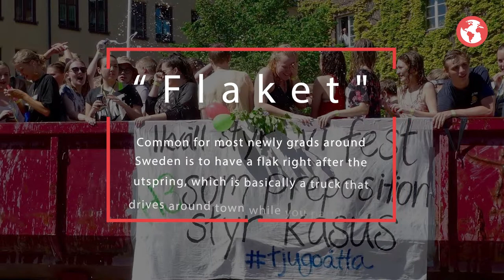What Graduating from High School is like in Sweden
Graduation is a very big deal in Sweden. It's something that most people look forward to for almost their whole lives - not just because you never have to go to school again, but mainly because it is such a cool and special, once in a lifetime experience...

Produced by Globuzzer "World's First Social Network for Travelers".

Produced by Globuzzer Video Team:

Video Editor: - Eric Larsson
Articler prepared by :- Bianca Rior

Globuzzer is the first traveler social network that deals with you as global citizens. Globuzzer will be your hosting friend that guide you wherever you go and encourage you to help others. Trust, Safety and budget are our priorities to provide you with maximum beneficial travel experiences.